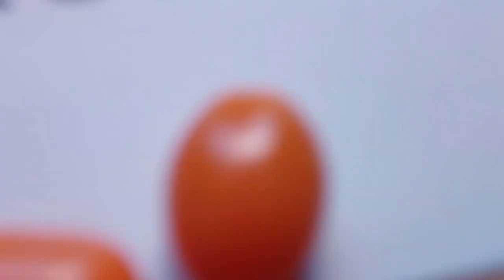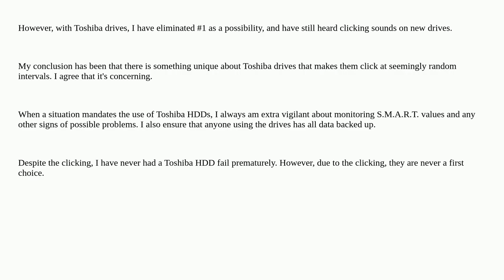Periodic HDD clicks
A special thanks goes out to the community

  hard-drive ssd